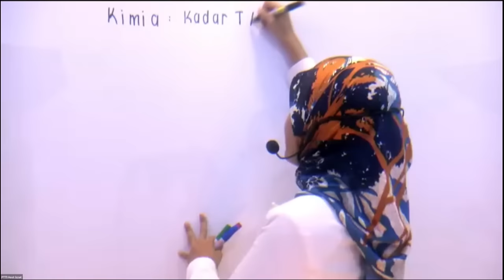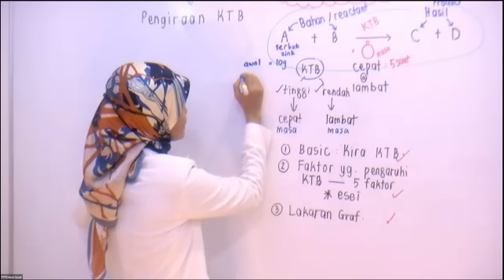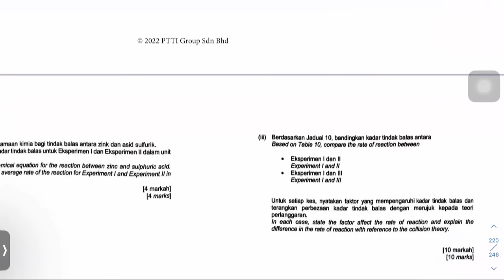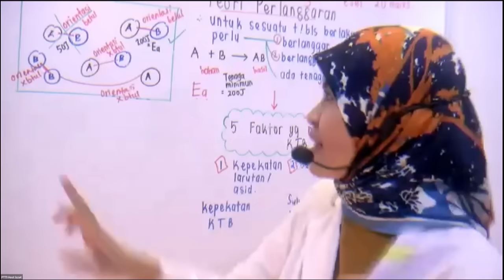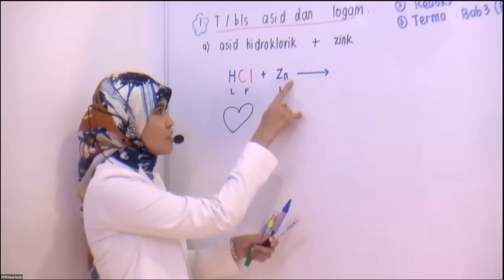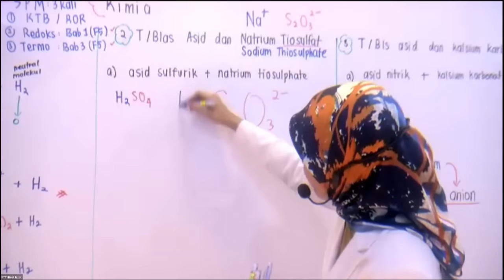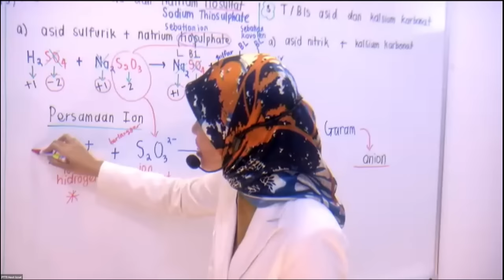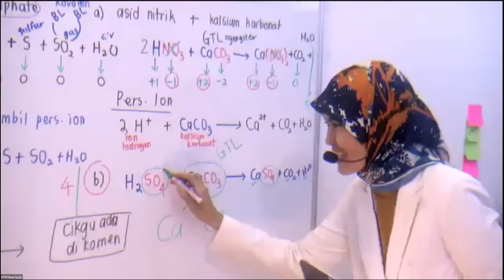PTTI Kimia Cikgu Fana (Kadar Tindak Balas)